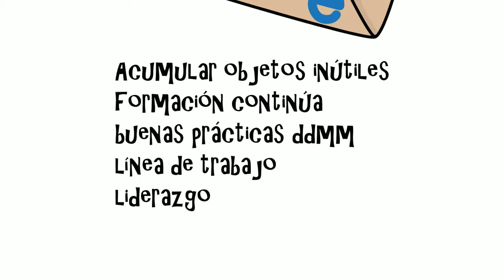Prototipo "The north is comein"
Mooc Comein